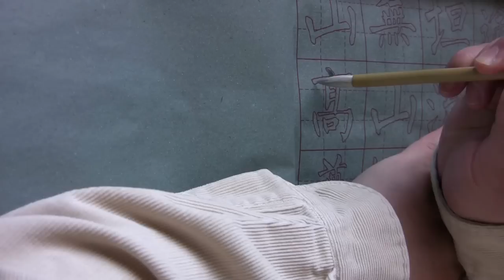Learn Mandarin in Chinese Calligraphy: Lofty Mountains and Flowing Waters 高山流水 HD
高山流水 (Lofty Mountains and Flowing Waters) is the Guqin music of this video.
高 high / 山 mountain / 流 flow / 水 water

This "Liu Gong-Chuan 柳公權 style" water writing booklet is available from Forbidden City ( enter the e-Bay store